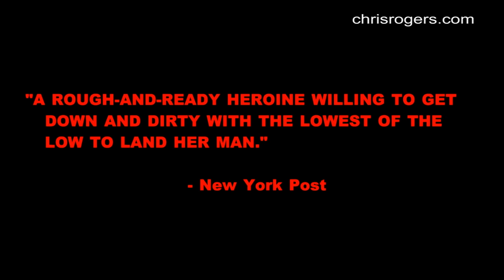Slice of Life - a gripping novel of murder and suspense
"The best new heroine to come along in years!" (Library Journal) Dixie Flannigan is ... "Funny, clever and entertaining" (The Washington Times) and "A rough and ready heroine willing to get down and dirty with the lowest of the low in order to land her man." (New York Post)